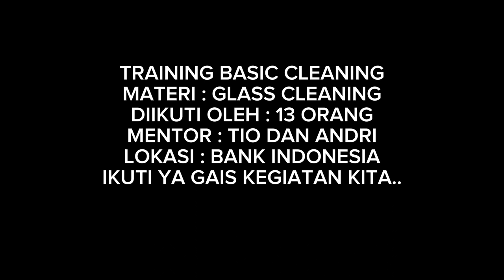Transfer Knowledge - Refresh Training, Materi : Glass Cleaning oleh pengawas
Telah dilaksanakan refresh training oleh pengawas dengan materi glass cleaning, yang diikuti oleh 13 orang dibank indonesia pada tanggal 9 maret 2023, saksikan kegiatan kita